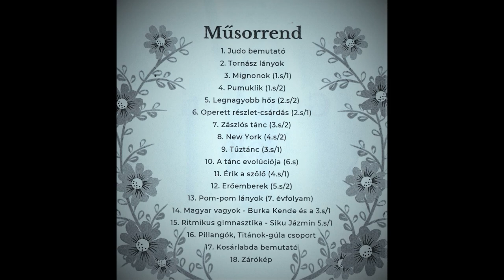Gyarmati Gála 2023